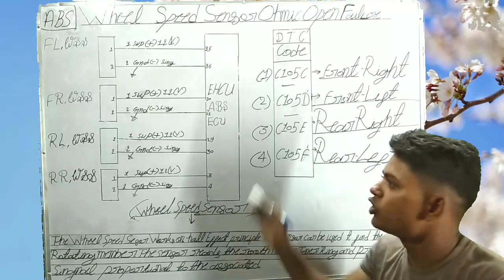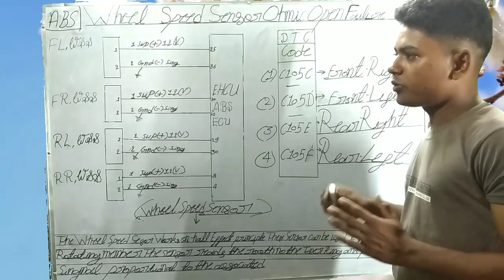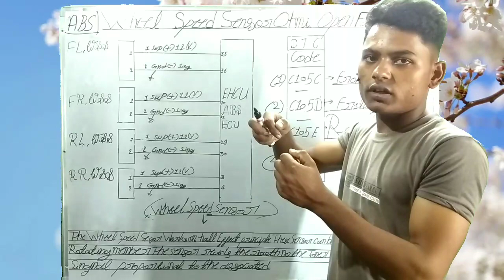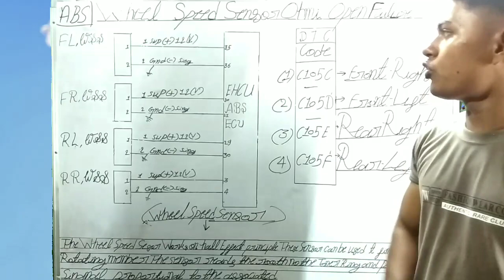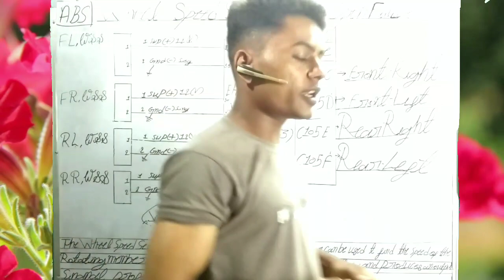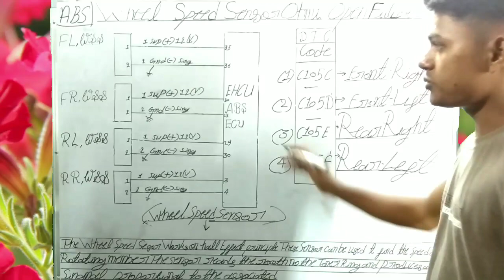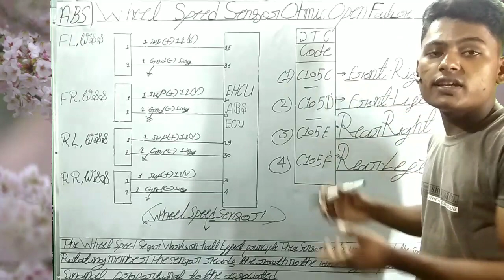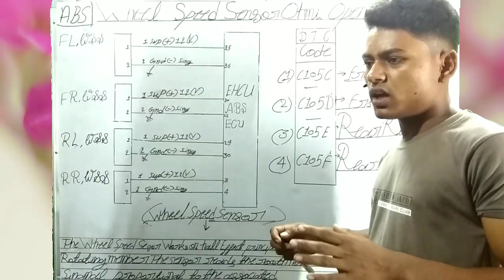Mahindra scorpio, abs problem solved ,and abs laight reset,part 1 by Sana motors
1mahindra scorpio wiring

2mahindra scorpio wiring diagram

3mahindra scorpio electrical wiring diagram